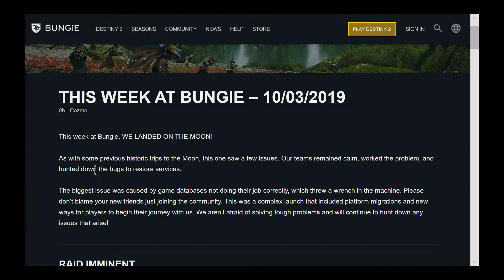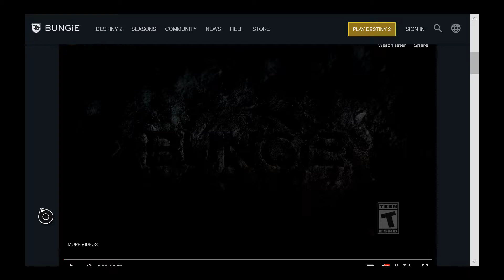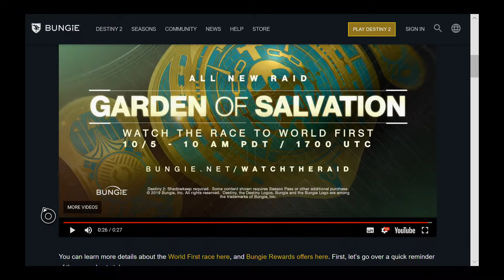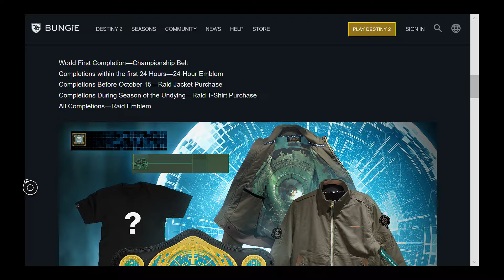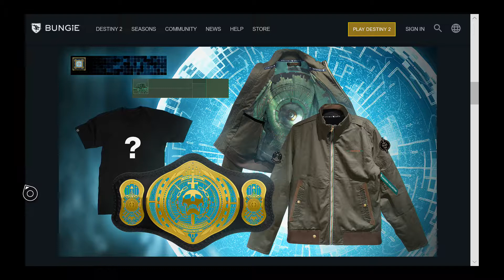Destiny 2 Weekly Update | 10/3/19 | New Raid Trailer, Rewards + Vex Offensive Activity Info!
This quick 5-minute TWAB (1st one of year 6) will show us a quick 30-second launch trailer of the GoS raid going live Saturday, raid rewards & launch of Vex Offensive starting at 1pm/E on Oct. 5th! Enjoy!